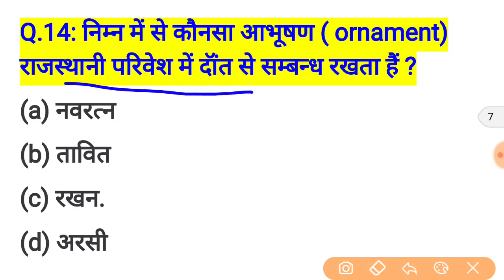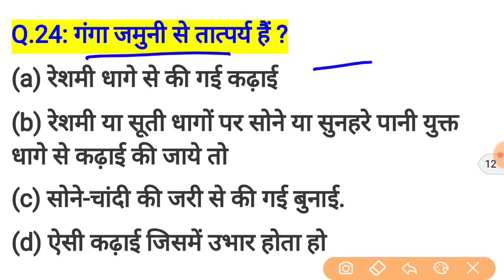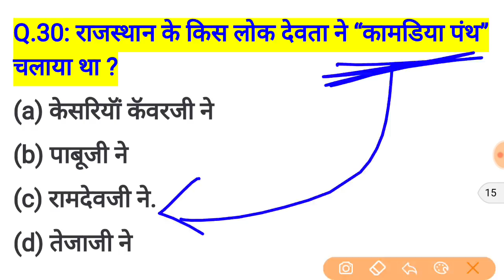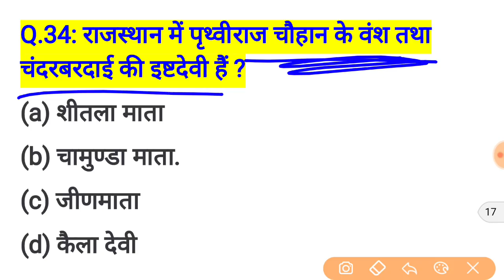rajasthan high court group d exam date // rajasthan high court model paper / important question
Rajasthan High Court model paper // राजस्थान हाईकोर्ट परीक्षा 2019 // rajasthan high court group d important question